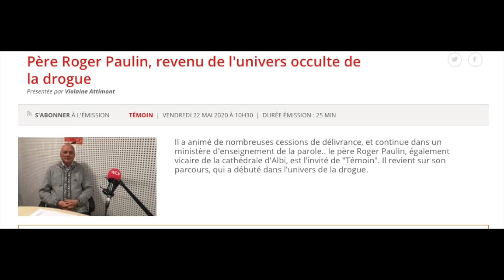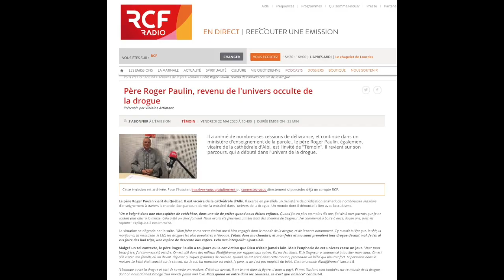Temoignage_Père Roger Paulin, revenu de l'univers occulte de la drogue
Le père Roger Paulin vient du Québec. Il est vicaire de la cathédrale d’Albi. Il exerce en parallèle un ministère de prédication animant de nombreuses sessions d’enseignement à travers le monde. Son parcours de vie l’a entraîné dans l’univers de la drogue. Un monde dont il dénonce le lien avec l’occultisme.

"On a baigné dans une atmosphère de catéchèse, dans une vie de prière quand nous étions enfants. Quand j’ai eu plus ou moins dix ans, j’ai dis à mes parents que je ne voulais plus aller à la messe. Cela a été un choc familial. Nous avons été plusieurs années hors des chemins du Seigneur. J’ai commencé à boire à onze, douze ans, avec les copains" explique-t-il notamment.

La situation se dégrade par la suite. "Mon frère et ma sœur étaient aussi bien engagés dans le monde de la drogue, et de la vente notamment. Il y a avait à l’époque, le shit, la marijuana, la mescaline, le LSD, les drogues les plus populaires à l’époque. J’étais dans ma chambre, et mon frère et ma sœur prenaient leur drogue devant moi. Je les ai vus faire des bad trips, une espèce de descente aux enfers. Cela m’a interpellé" ajoute-t-il.

Malgré un tel contexte, le père Roger Paulin a toujours eu la conviction que Dieu n’était jamais loin. Mais l’euphorie de cet univers cesse un jour. "Avec mon beau-frère, j’ai commencé à vendre. On est allé dans des milieux d’indifférence par rapport aux autres. J’ai eu des chocs. Et le Seigneur a commencé à toucher mon cœur. On est allé visiter une famille où on devait  déposer quelques grammes de cocaïne. Quand on est entré dans cette maison, j’entendais un bébé qui pleurait fort. Et personne dans la maison. Le bébé était couché sur le ciment, sur le sol. Un monsieur est entré, le père, et ne s’est pas inquiété du bébé. C’est un monde d’indifférence" lance-t-il.

"L’homme ouvre la drogue et sort de sa veste un revolver. C’était un avocat. Il me le met dans la figure. Il nous a payé. Et mes illusions sont tombées sur ce monde de la drogue, dont on nous donnait l’image d’un monde peace and love. Mais quand on entre dans les coulisses, ce n’est que violence" conclut-il.